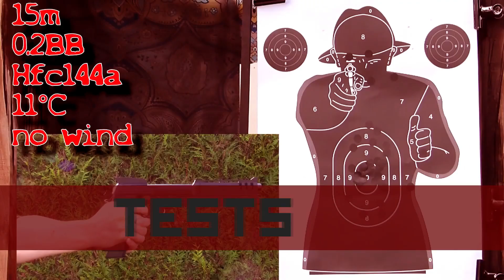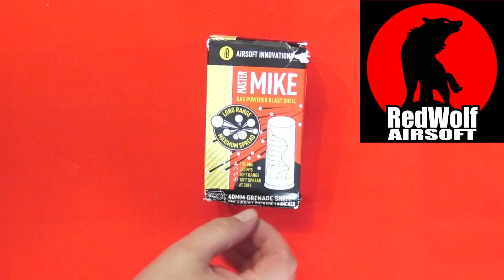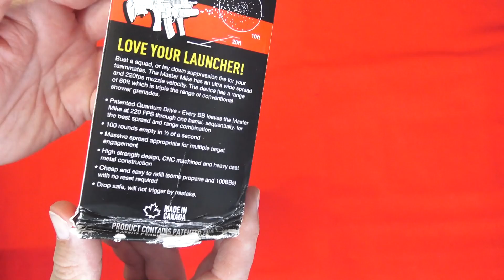Airsoft - Airsoft Innovations Master Mike [ENG sub]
LISEZ !!! READ!!! English subtitles available .

This video is about a toy.
Redwolf Airsoft m'a fait parvenir une Master Mike. Cette 40mm est plus adaptée au CQB que la 40 Mike sortie l'an passé et qui avait fait couler pas mal d'encre virtuelle. Je vous propose d'y jeter un oeil !
Redwolf Airsoft sent me a Master Mike so I could test it. It is the lil' brother of the 40 Mike and this time you'll be able to clean an entire room with it! Let's have a look...

♫ Great Mystery (Instrumental Version) - Bird Of Figment
♫ Annihilation - Jo Wandrini
♫ New York - Joel Jungell